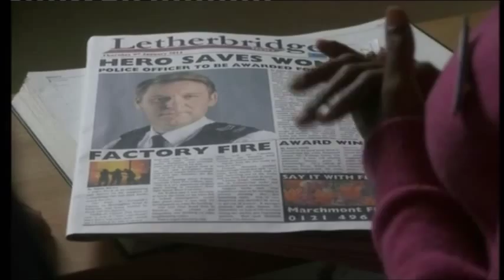BBC Doctors Idol Hands (9th January 2014)